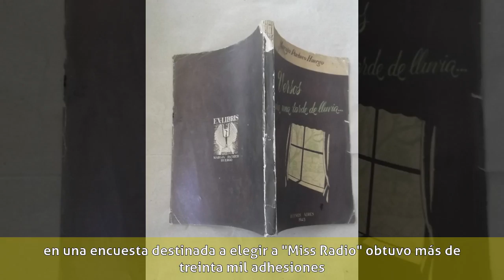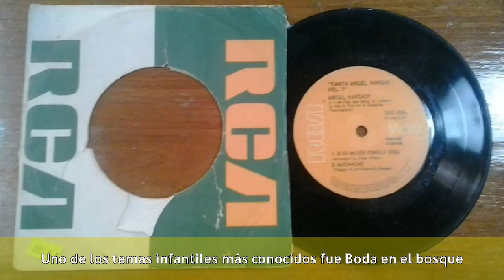Maruja Pacheco Huergo - Etapa como cancionista